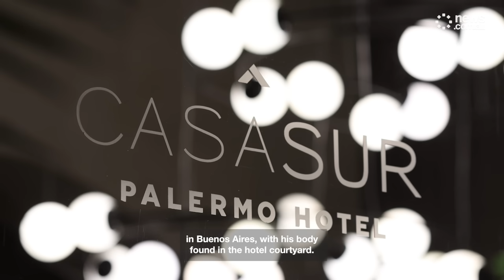Liam Payne’s final post before tragic death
Former One Direction singer Liam Payne posted a video on Snapchat just one hour before he died at a hotel in Buenos Aires, Argentina.

He was filmed with his partner, influencer Kate Cassidy, although she flew back to Florida several days before the post.

In the days leading up to Liam’s death, his ex-fiancée Maya Henry launched legal action against him.

She claimed in a recent podcast interview that he told her mum he “wasn’t going to be around much longer”.